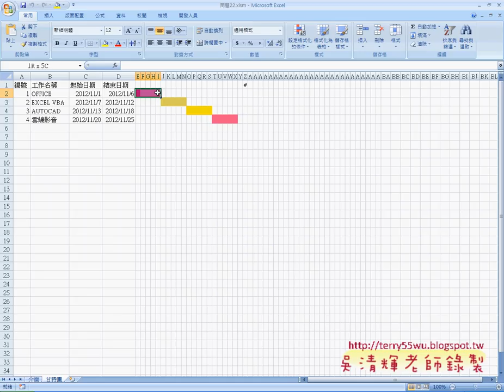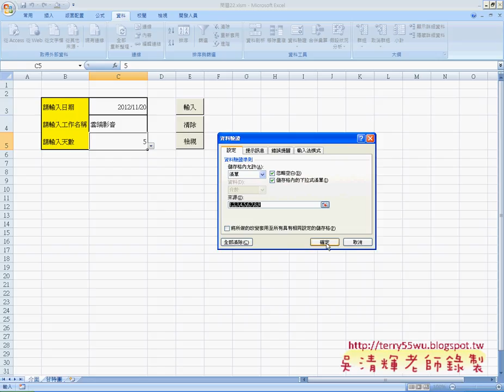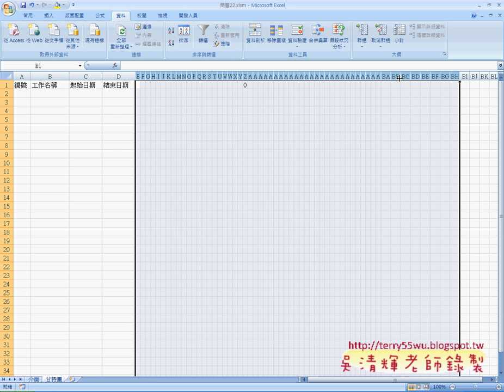05_問題22自動行程安排說明(EXCEL VBA自動化 吳老師)